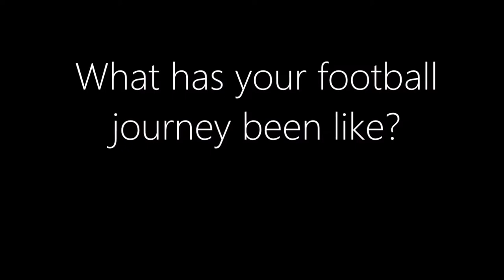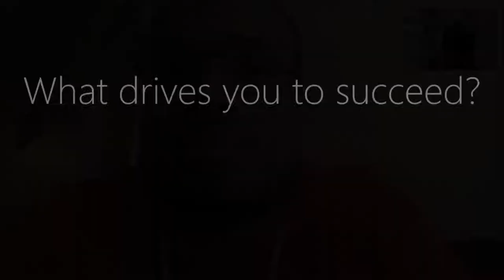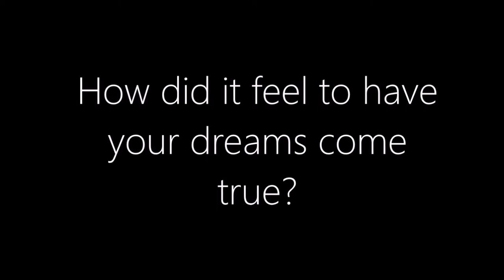[Interview] KeiVarae Russell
Chase & Hunter talks with KeiVarae Russell, cornerback for the Cincinnati Bengals.